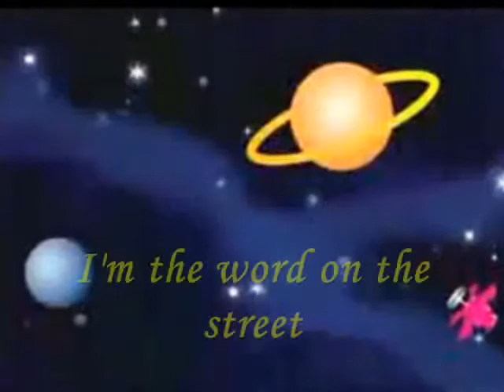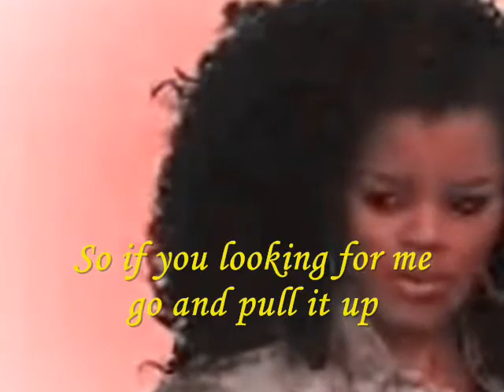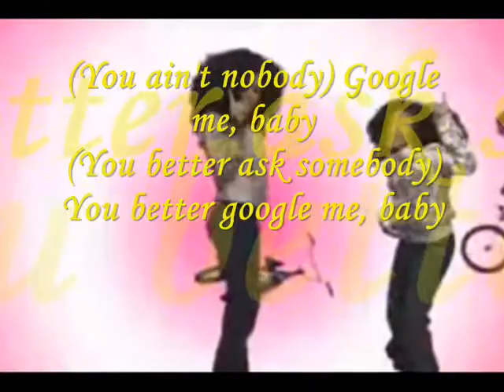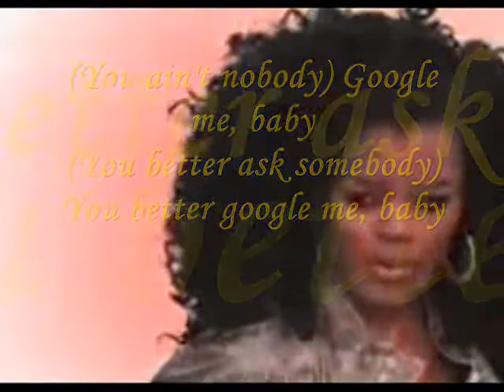TEYANA TAYLOR - GOOGLE ME with lyrics